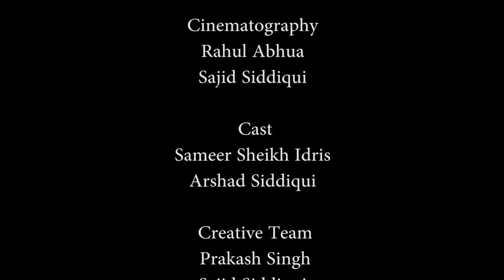The Wallet | William Shakespear | Short Film | BNP Films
The Wallet - a short film about greed and its circumstance.

Direction - Rahul Abhua
Cinematography - Rahul Abhua & Sajid Siddiqui
Cast - Sameer Sheikh Idris , Arshad Siddiqui
Editing - Rahul Abhua
Color Grading - Mark Vivian DAs
Team On Shoot - Prakash Singh, Sameer Sheikh Idris, Ashad, Sajid Siddiqui, Rahul Abhua

Regards
Team Bhooka Nanga Production

Watch Previous Short Films Here –